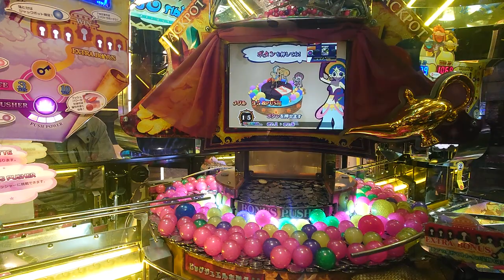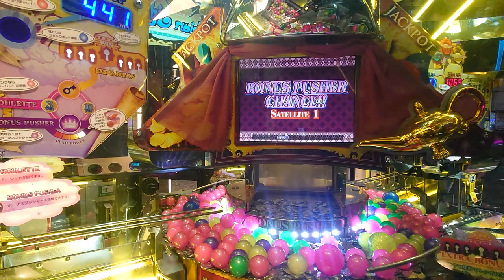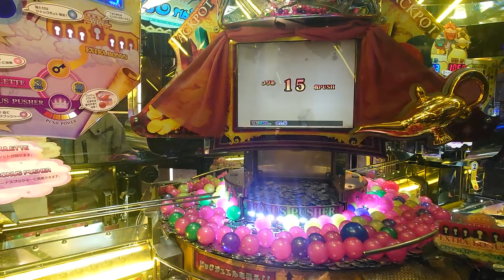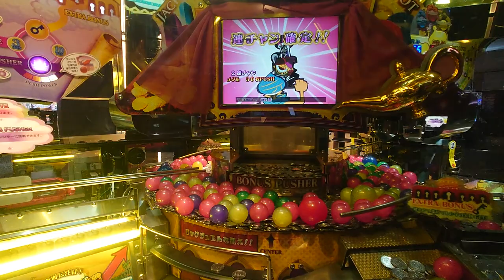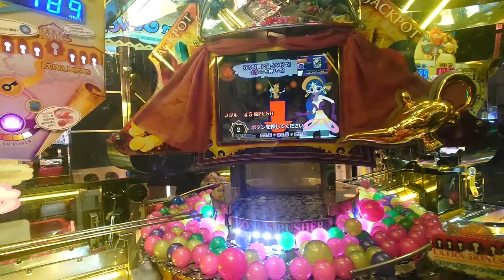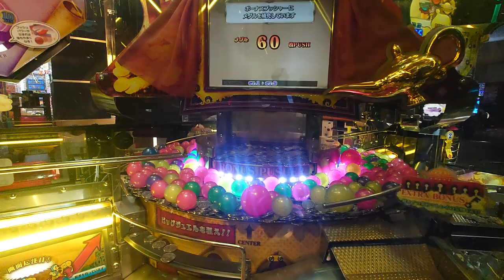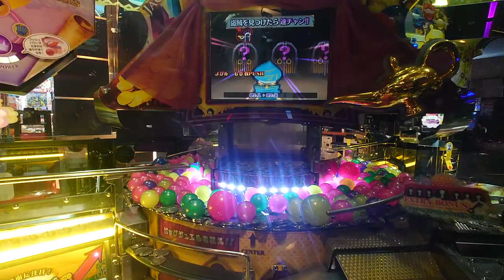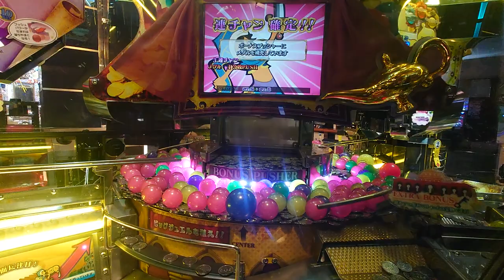アラビアンジュエルプレイ-73